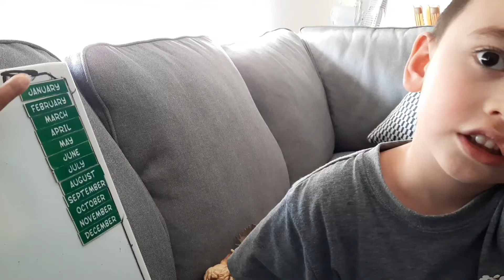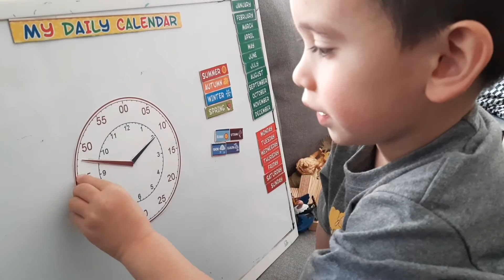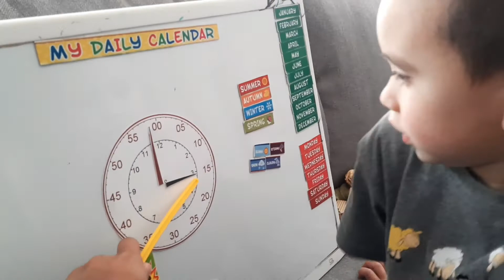LEARNING MONTHS, DAYS OF THE WEEK AND LEARN TO TELL TIME ON A CLOCK FOR CHILDREN